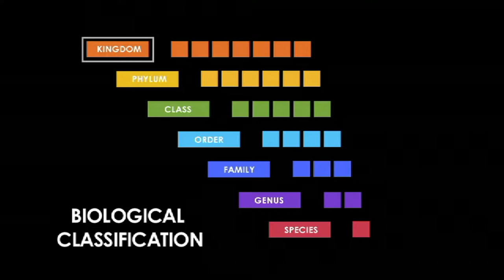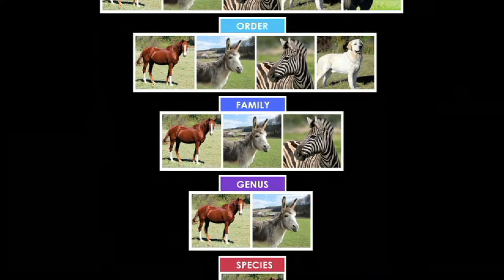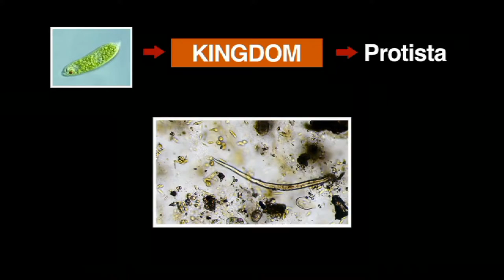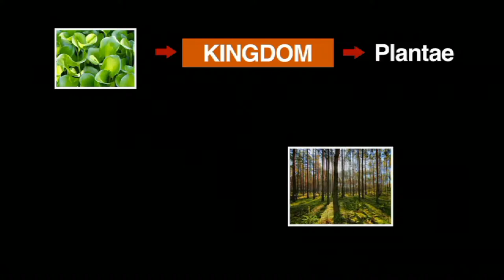kingdom - More Science on the Learning Videos Channel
In biology, kingdom is the second highest taxonomic rank, just below domain. Kingdoms are divided into smaller groups called phyla.

Traditionally, some textbooks from the United States and Canada used a system of six kingdoms (Animalia, Plantae, Fungi, Protista, Archaea/Archaebacteria, and Bacteria/Eubacteria) while textbooks in countries like Great Britain, India, Greece, Australia, Brazil and other countries used five kingdoms (Animalia, Plantae, Fungi, Protista and Monera).

Some recent classifications based on modern cladistics have explicitly abandoned the term "kingdom", noting that the traditional kingdoms are not monophyletic, i.e., do not consist of all the descendants of a common ancestor.